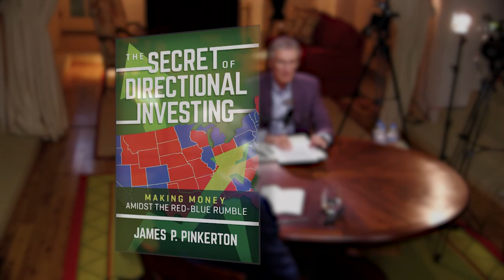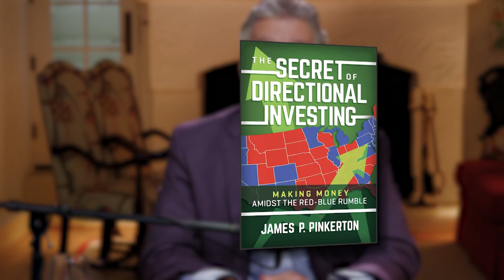Investing in a Polarized America: Federalism and Entrepreneurship with Jim Pinkerton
In this lively episode of the Bill Walton Show, Bill talks with Jim Pinkerton in a thought-provoking discussion about investing in the turbulent waters of today's toxic political climate. With a focus on the stark Red-Blue divide in America, Jim offers a contrarian view that it’s fertile ground for what he terms "directional investing."

Drawing from his upcoming book, "The Secret of Directional Investing: Making Money Amidst the Red-Blue Divide," Pinkerton—a veteran of the Reagan and George H.W. Bush administrations and a long-time Fox News contributor—unpacks the intriguing idea that political polarization, while daunting, can be a goldmine for the astute investor and entrepreneur.
The conversation digs into a deeper exploration of Federalism and the concept of states as laboratories, not just of democracy, but also micro-economic innovation hubs. Pinkerton paints a picture of a "United States of Arbitrage," where individuals and businesses pick states for their cultural climates and regulatory frameworks, much like how businesses today scout for tax havens.
Bill and Jim weave through topics with ease, touching on the explosive potential of AI and its voracious energy demands, the dynamics of state-driven economic incentives, and the possible futures shaped by these forces. They muse on how states compete to attract burgeoning industries by aligning social policies with corporate needs, imagining a nation where your address might reflect your ideology as much as your lifestyle.
“If a red state were really on its game, thinking for itself,” says Jim, “it would announce to the world that any student who got an 800 on his or her math SAT would get a free ride.”
The episode doesn't just dissect current trends; it offers a visionary look at how today's divisions could be tomorrow's opportunities, making it a must-listen for anyone intrigued by the intersection of politics, economics, and the future of innovation in America.
Also, you’ll learn which state seems to think its idea of economic development is transgender surgery, hoping to become to transgenderism what the Cleveland Clinic or Johns Hopkins are to cancer.